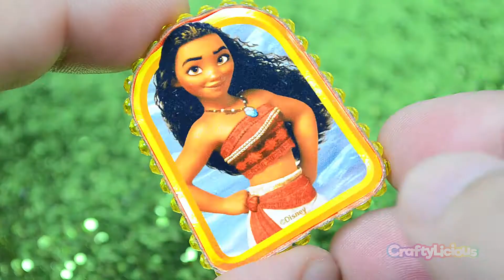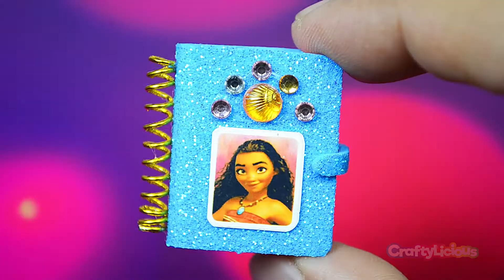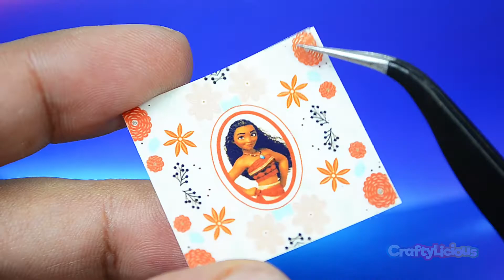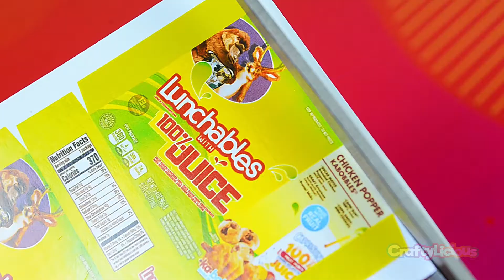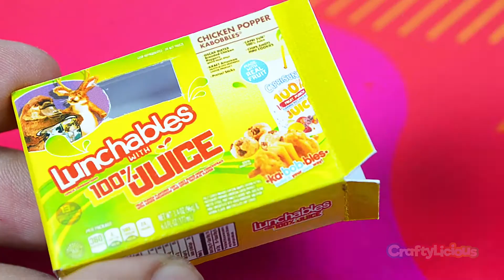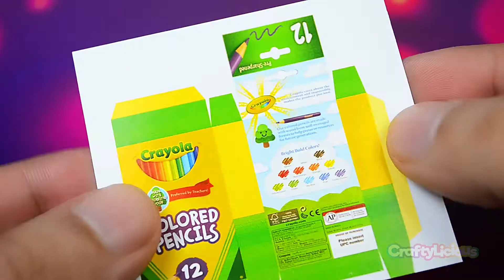DIY Miniature Moana Back to School Supplies ~ Barbie Hacks, Lunchables, Crayola Colors, Water Bottle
How to Make DIY Miniature Moana Back to School Supplies. Disney Moana. Make miniature Backpack, Journal, Purse, Handbag, Miniature Lunchables, Water Bottle, Elmers Glue, Crayola Colors, Miniature Capri Sun, Paints, Pencil Box, Headphone, Miniature Laptop, Miniature Phone & more! DIY Doll miniatures, Doll Hacks, Barbie Hacks, Doll House and Doll Crafts.